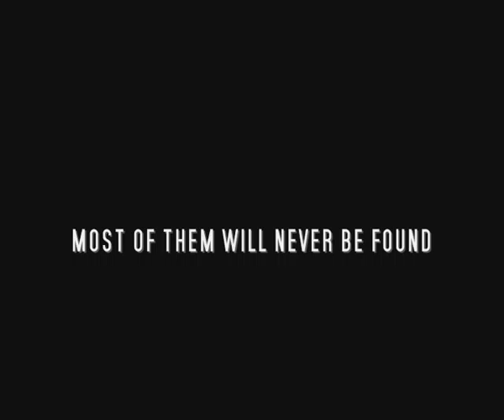Beneath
My first attempt of making a trailer. The movie doesn't exist, until now. A mixture of homemade-scenes and scenes from some other horror pictures. I hope, you enjoy it.